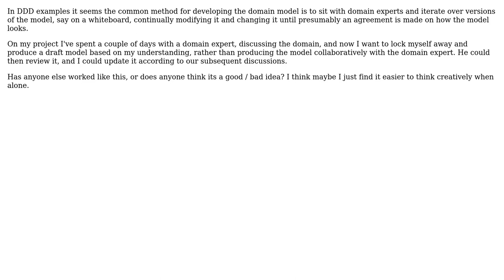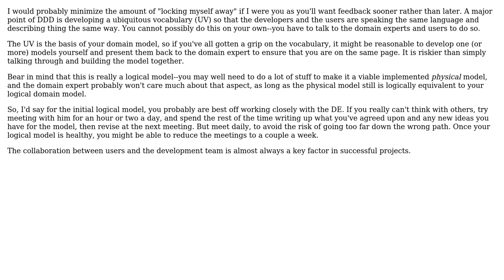Software Engineering: Developing the Domain Model alone (2 Solutions!!)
Software Engineering: Developing the Domain Model alone

With thanks & praise to God, and with thanks to the many people who have made this project possible! | Content (except music & images) licensed under CC BY-SA | Music | Images & others | With thanks to user Ronnie user Mert Akcakaya user Matthew Flynn and the Stack Exchange Network Trademarks are property of their respective owners. You are responsible for your own actions.